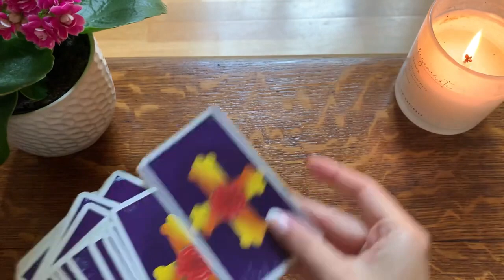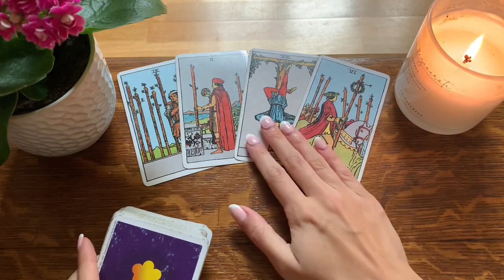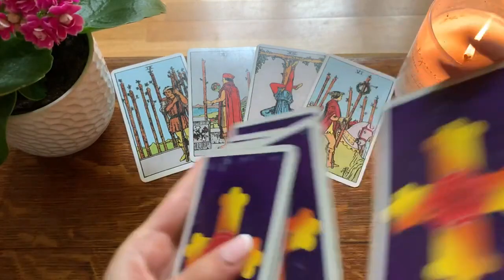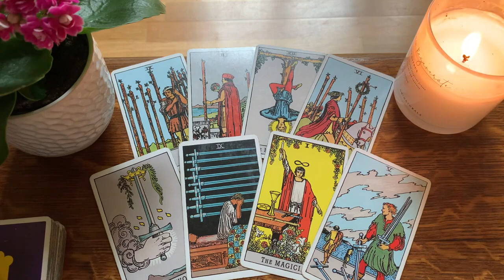CANCER 🔥 𝐓𝐇𝐄𝐘'𝐋𝐋 𝐓𝐄𝐗𝐓 𝐘𝐎𝐔 𝐖𝐈𝐓𝐇 𝐒𝐎𝐌𝐄 𝐁𝐈𝐆 𝐍𝐄𝐖𝐒 𝐓𝐎𝐃𝐀𝐘! 😍💌 𝐎𝐌𝐆! 𝟐 𝐒𝐄𝐏𝐓𝐄𝐌𝐁𝐄𝐑 𝟐𝟎𝟐𝟐 𝐃𝐀𝐈𝐋𝐘 𝐓𝐀𝐑𝐎𝐓